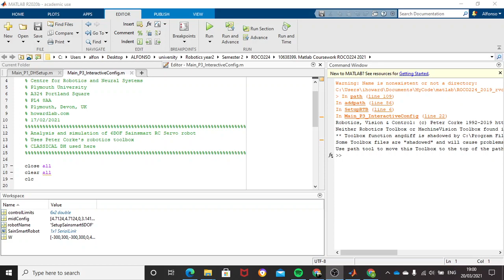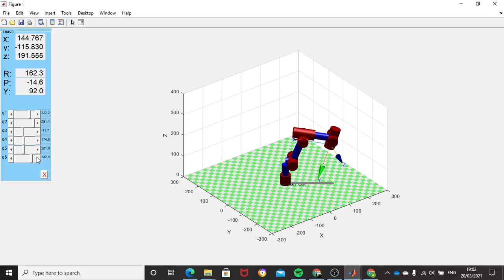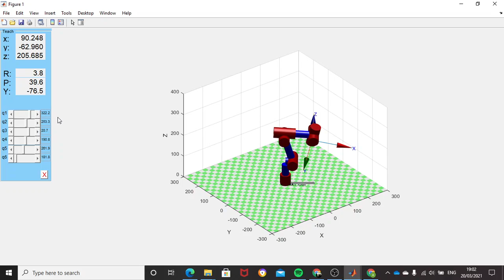6DOF Robotic Arm simulation using Matlab.